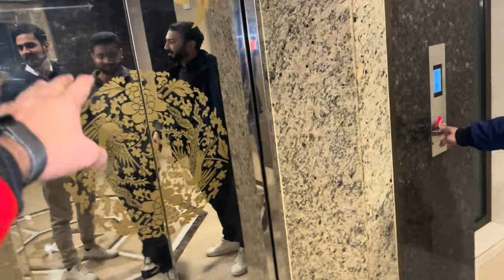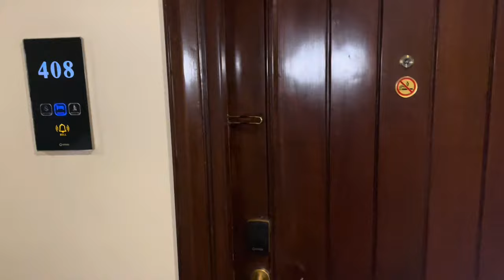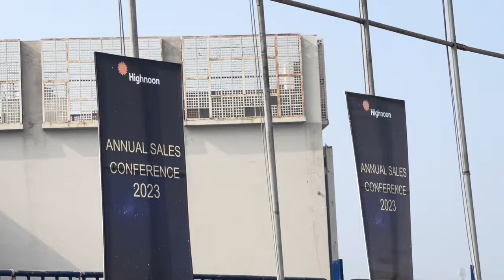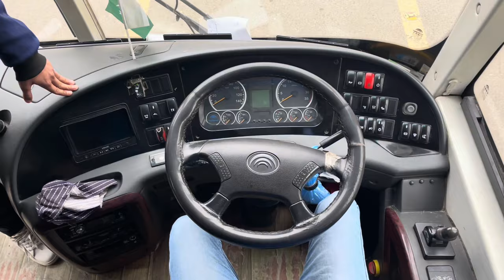ASC 2023 | RAMADA HOTEL LAHORE | EXPO CENTRE LAHORE | EMPORIUM MALL | VLOG | Full Vlog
Hey guys here our new video keep watching supporting us.